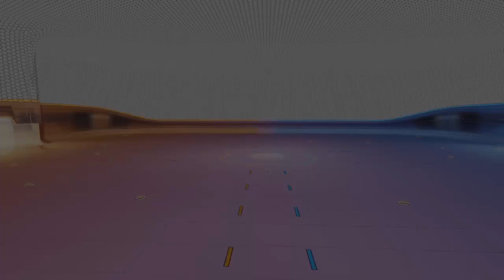Rocket League®_20230510164841